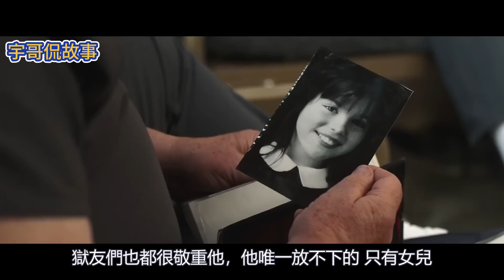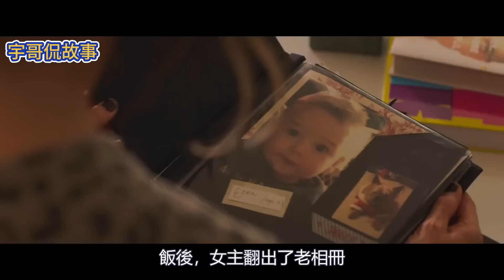2023最新犯罪片，IMDB7.7分，观影现场哭倒一大片，将人性演绎到极致！《囚犯之女》【宇哥】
【影片简介】前科累累的老囚犯因患晚期胰腺癌 获准监外执行刑期，在家度过生命最后的日子，他不得不联系早已生疏的女儿，虽然女儿恨透了这个人渣父亲，但手头拮据的她为了生活 还是不得不将老爸接回了家。老囚犯试图用所剩无几的余生 去挽回这段亏欠多年的亲情，能成功吗？
总票房仅2.7万美元，奥斯卡史上票房最低的电影，却遭到众多影星力荐！《致莱斯利》
Netflix高分悬疑片，奥斯卡影后疯狂飙戏，结局反转出乎所有人意料！《不可饶恕》
史上争议最大的奥斯卡获奖电影，评论区两极分化，全片居然只有一个场景！《鲸》